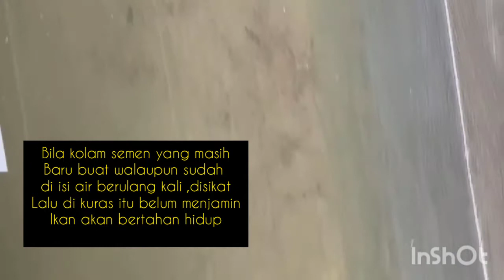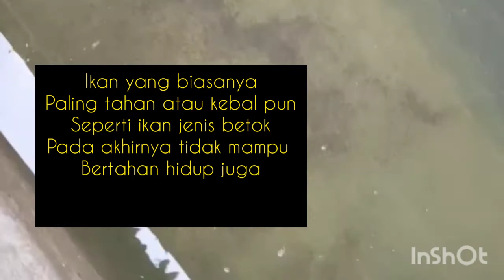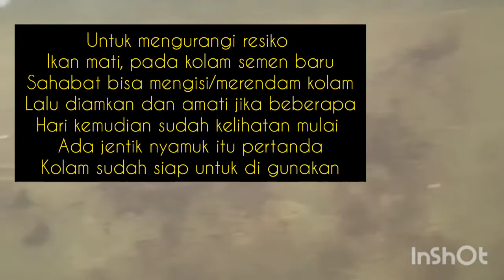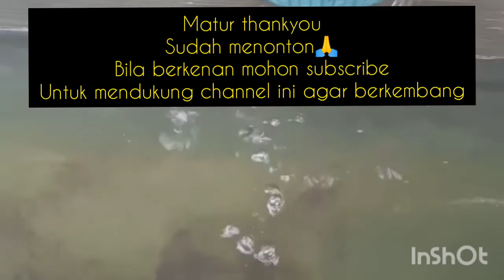INI ALASAN KOLAM SEMEN BARU TIDAK BOLEH LANGSUNG DI TEBAR IKAN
inilah alasan mengapa kolam semen yang masih baru tidak boleh langsung di tebar ikan walaupun sudah dibersihkan berulang-ulang, karena kandungan semen dari sisa pembangunan masih ada di kolam tersebut,yang mengakibatkan ikan tidak dapat bertahan hidup,walaupun ikan yang biasanya paling tahan atau kebal pun seperti ikan jenis Betek/betok.
jadi sebagai indikator kolam yang airnya sudah layak untuk hidup ikan,pertama setelah kolam di bersihkan lalu isi air sampai penuh dan biarkan sampai terlihat banyak jentik nyamuk,dengan kehadiran jentik nyamuk di kolam, itu pertanda air sudah bisa di tebar benih ikan.
@tawonndas# gus#